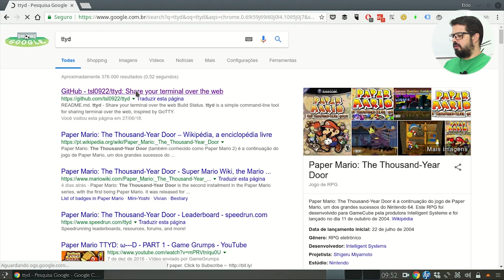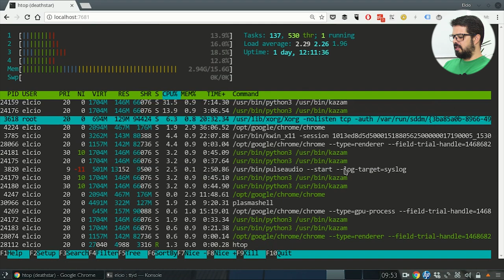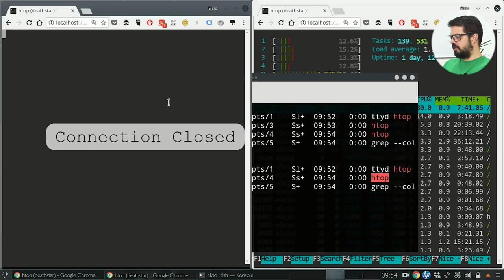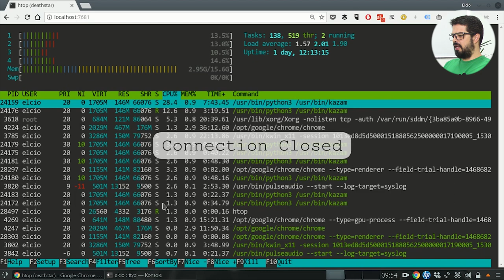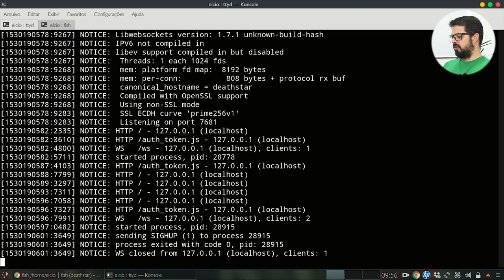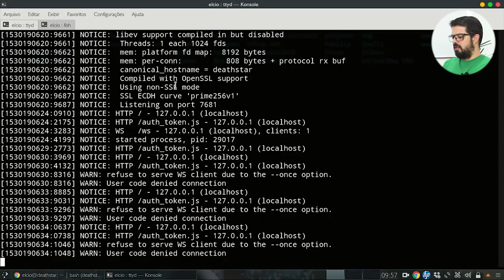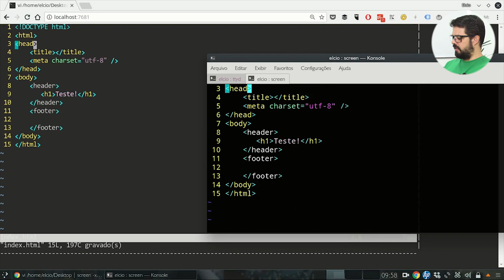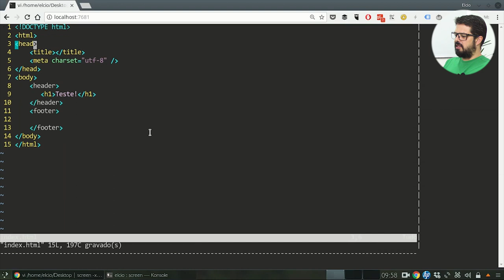Compartilhando seu terminal na web com ttyd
No vídeo de hoje vou mostrar como você pode colocar seu terminal na Web. Tem um programinha chamado ttyd muito prático pra isso.
Confira agora!